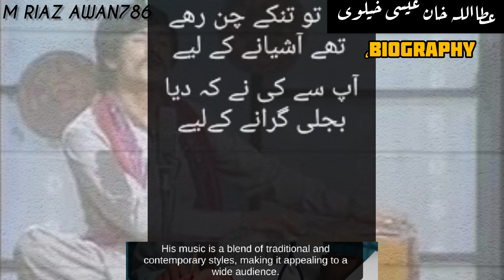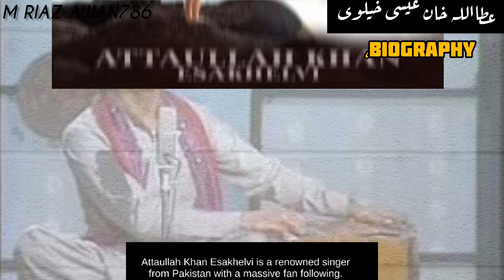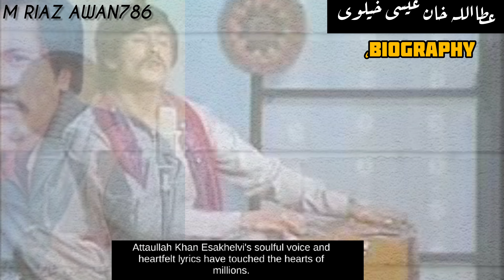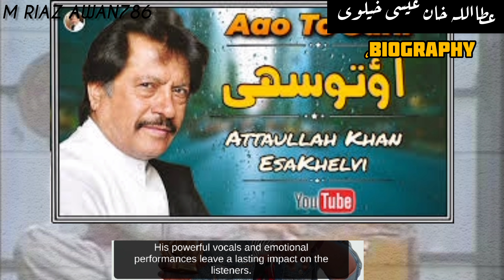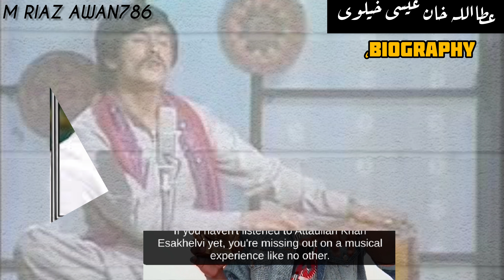ATTA ULLAH KHAN EESAKHELVI LIFE STORY| عطااللہ عیسیٰ خیلوی کی کہانی#attaullah khan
attaullah khan
attaullah khan esakhelvi
attaullah khan sad songs original
Attaullah khan songs
attaullah khan esakhelvi song
digital entertainment world
Esakhelvi song
Attaullah khan esakhelvi life story
attaullah khan song
attaullah khan ke gane
legendary singer attaullah khan esakhelvi
attaullah khan ki gazal
attaullah khan ghazal
Punjab
SARAIKI
Punjabi
Urdu